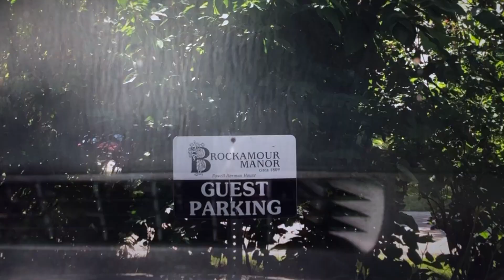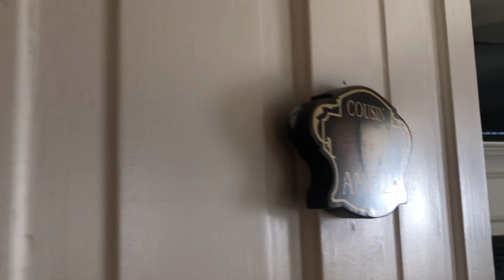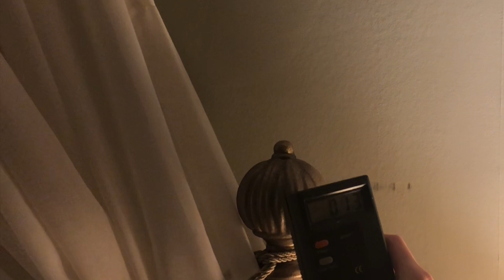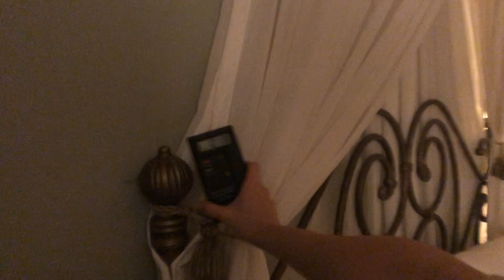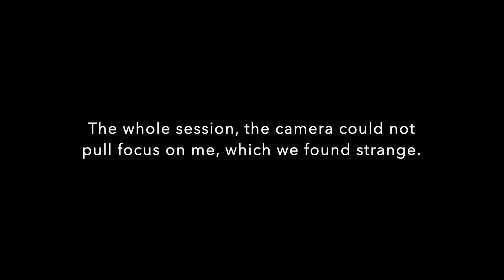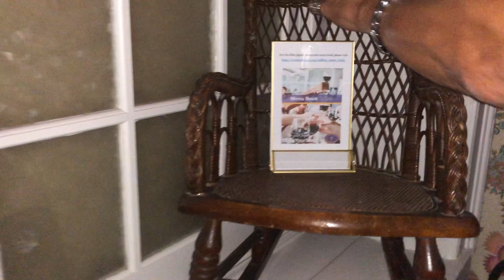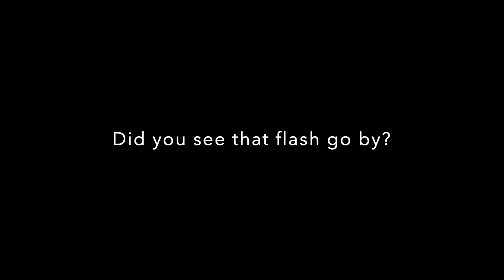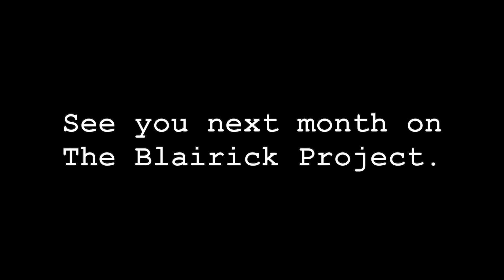Sobbing Sophia at the Brockamour Manor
During the War of 1812, General Issac Brock fell in love with Sophia Shaw and the two spent time together at the Brockamour Manor. Tragically, the General was killed by a shot to the chest in battle during the American invasion on October 13, 1812, taken too soon. A heartbroken Sophia never recovered and stayed loyal to Brock, never marrying. Legend has it that she wanders the halls of the Manor crying in despair, longing for the man she loved.

Original horror music: By Infraction and Peter James Billing

Thumbnail contributions: Peter James Billing

Buy Ghost Hunting Equipment:
Spirit Box
EMF Reader
Paranormal Cat Balls